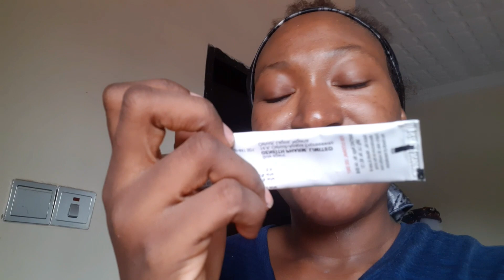Sunday Vlog😇| I'm being judge for the choices I make as a mother|Breastfeeding |Half day in my life.